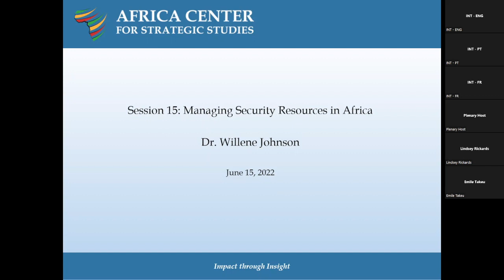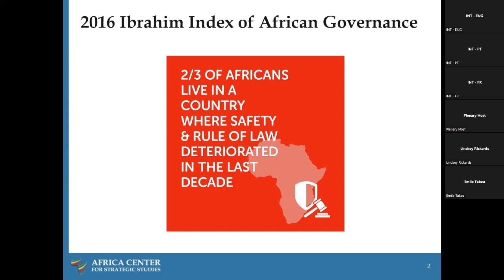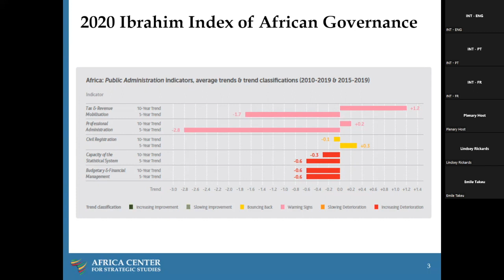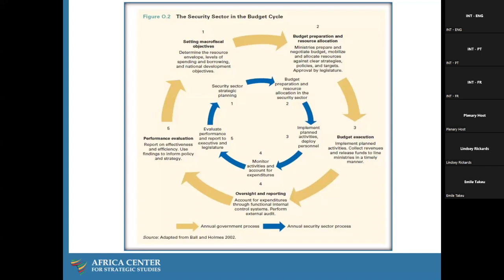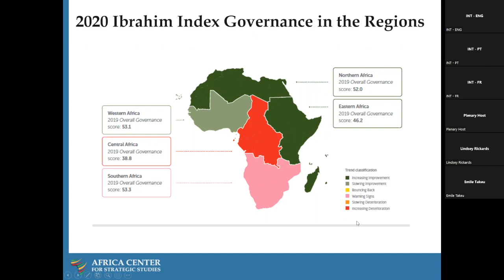Gestão de Recursos de Segurança em África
Objetivos:
• Avaliar as tendências, padrões e impulsionadores das despesas de segurança/militares em África.
• Discutir a ligação entre o ciclo orçamental e o desenvolvimento e implementação da estratégia de segurança nacional.
• Examinar as principais abordagens e princípios orçamentais e considerar como podem orientar o planeamento, atribuição e alinhamento dos recursos de segurança através da estratégia de segurança nacional.
• Partilhar desafios de introdução e implementação dos princípios de gestão da despesa pública e mobilização de recursos no setor da segurança, particularmente em relação a receitas e despesas extraorçamentais, empresas militares, salários e aquisições.
• Examinar o papel dos líderes do setor da segurança na gestão judiciosa e transparente dos recursos de segurança em África.

Questões para discussão:
• Com base nas ameaças à segurança e nos desafios de desenvolvimento no seu país, acha que é necessário atribuir mais recursos ao setor da segurança e porquê?
• Com base no mais recente orçamento aprovado do seu país, a que instituição/agência do setor da segurança são atribuídos mais recursos, e essa atribuição é justificável?
• A que instituição/agência do setor de segurança do seu país devem ser atribuídos mais recursos públicos e porquê?
• Porque considera que o facto de ter a estratégia de segurança nacional desenvolvida através de um processo inclusivo e participativo ajudará na atribuição eficaz e no alinhamento dos recursos de segurança?

Apresentado por:
Dr. Gary Milante
Dra. Willene Johnson